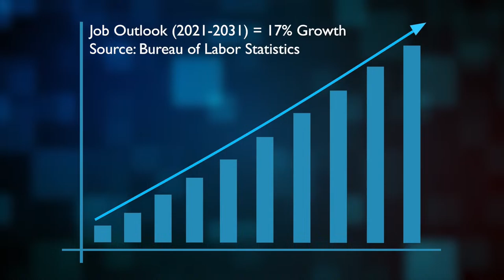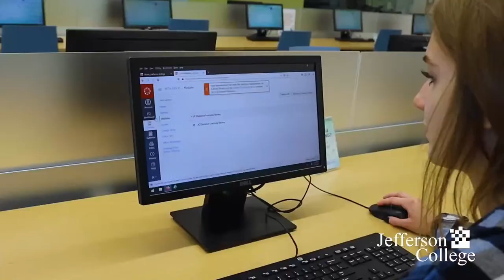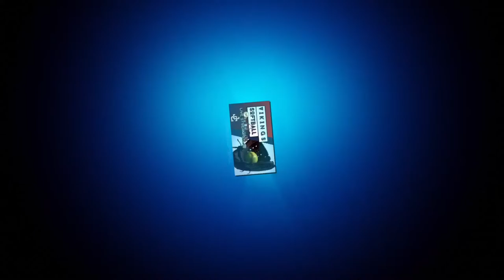VIKINGS SOFTBALL vs. Mineral Area - 3/28/24 Game 1